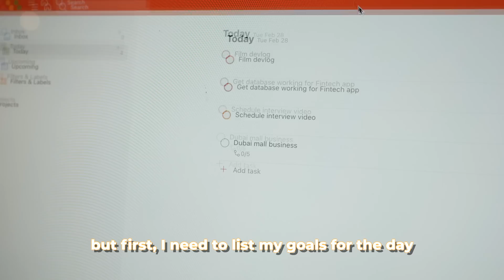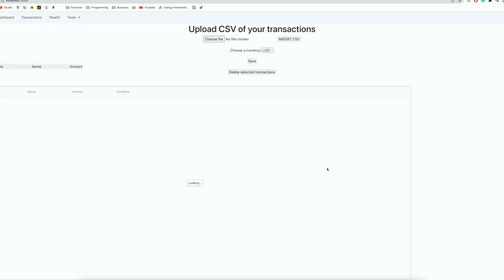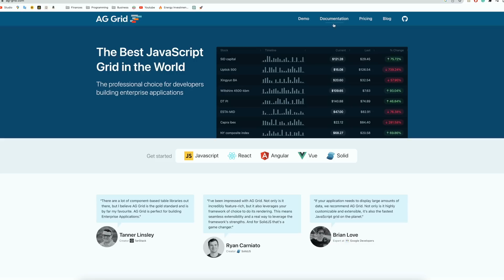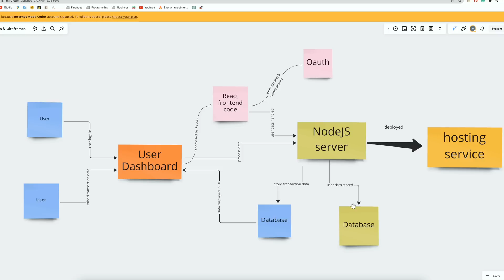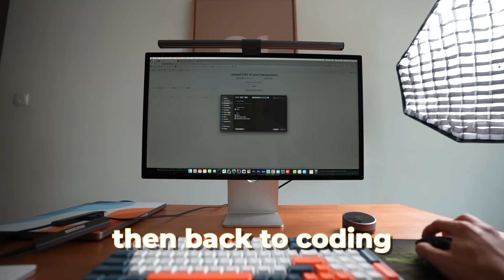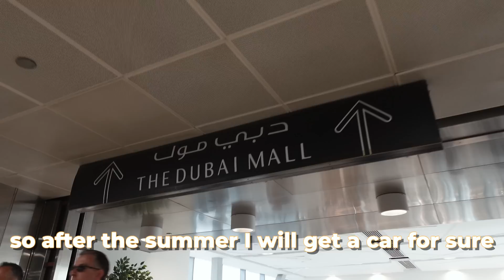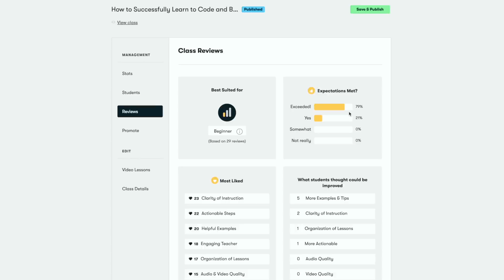Day in My Life of a Remote Software Engineer Living in Dubai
I now work full-time as a full-time solo Startup Engineer & Entrepreneur in Dubai - I am currently building 2 software apps, and I also do Youtube & career coaching.

This is a realistic look into my very busy schedule programming, working on my businesses & making my dream life come true in Dubai.

I share my work schedule as well as an action-packed trip to Dubai Mall.

🧠 Sign Up to my Newsletter to get my Free Online Computer Science Degree Template